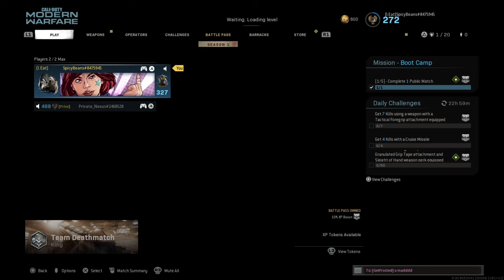Uuuhhh anywho leaving is key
Look who i got matched with again